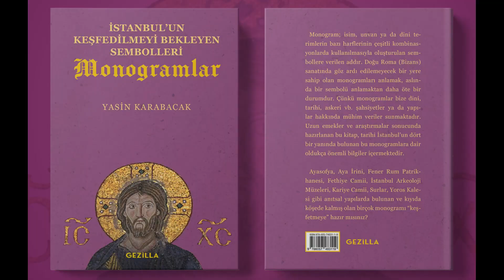Edfu Tapınağı (Edfu Temple - معبد إدفو)